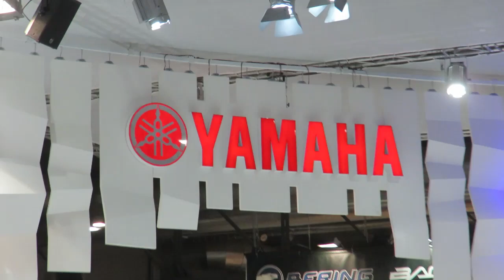Tu-Mi.com - Salone Moto 5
Milano